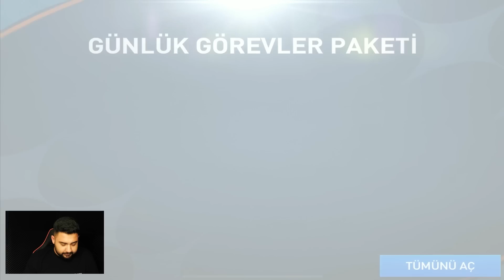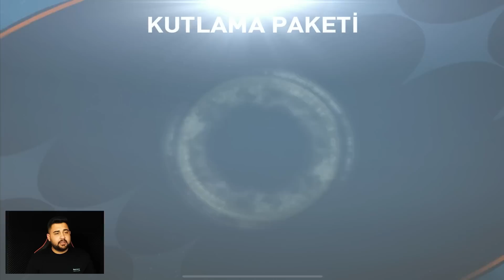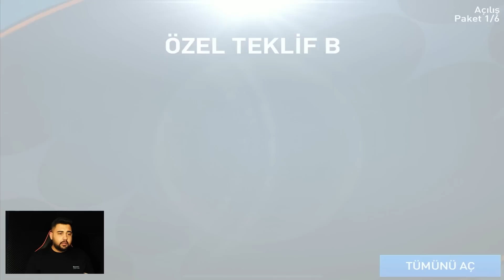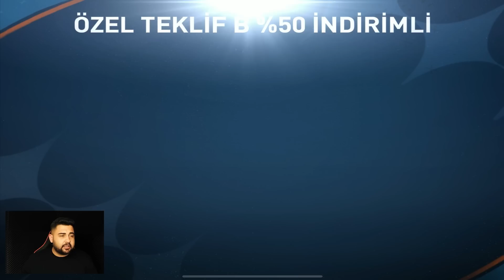TEKLİF DESTESİ SATIN ALDIM!! 114 GEN YILDIZ ÇIKTI! + BİR SÜRÜ FUTBOLCU! Fifa Mobile